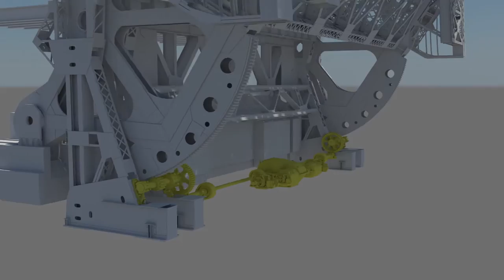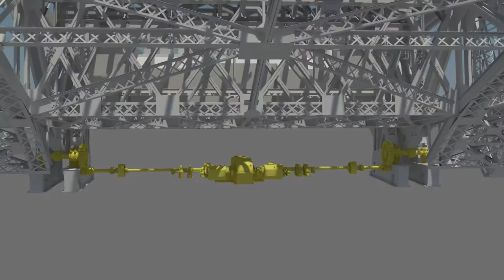Engineering Animation of Arlington Memorial Bridge Bascule Span In Operation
The 3D model of the bascule span was created by Ashley Walker and Jeremy Mauro. Animation by Jeremy Mauro using 3dsMax. A complete drawing set of this recording project, as well as the history and large format photographs, will be made available online at the HABS/HAER/HALS collection at the Library of Congress